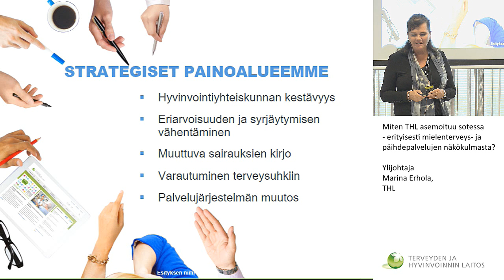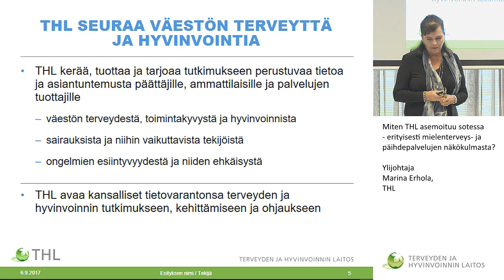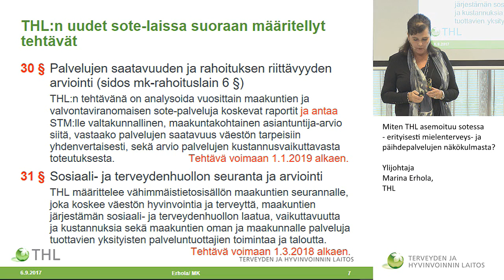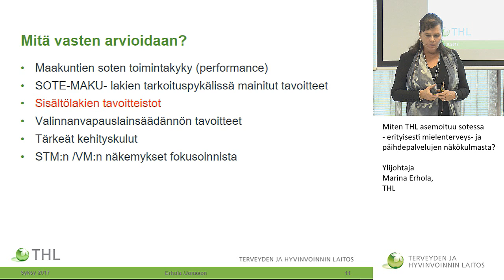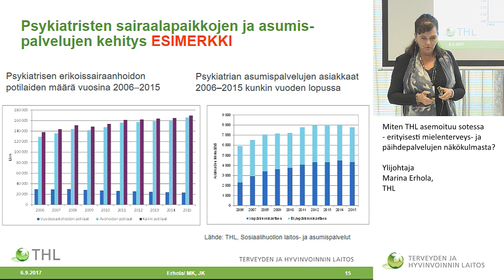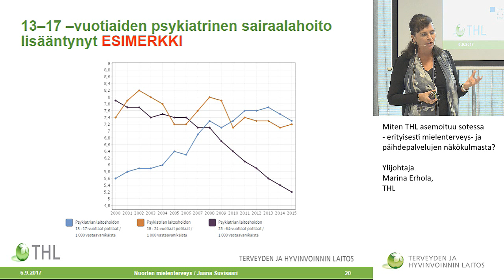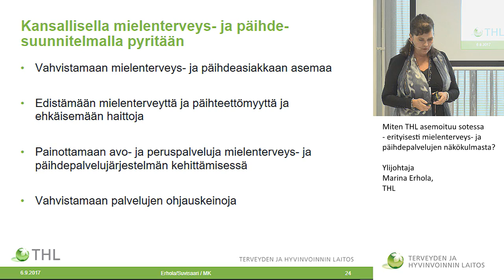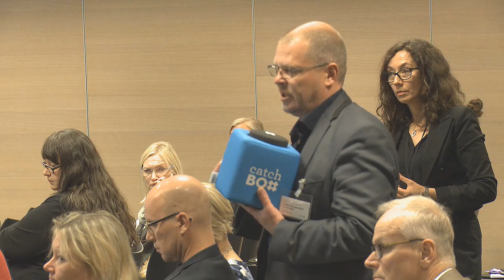Miten THL asemoituu sotessa – erityisesti mielenterveys- ja päihdepalvelujen näkökulmasta?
MIELENTERVEYS- JA PÄIHDESUUNNITELMAN 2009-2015 SEURANTAKOKOUS

Ylijohtaja Marina Erhola, THL